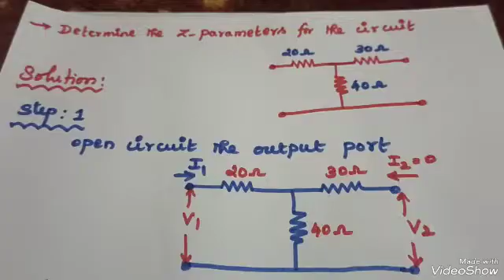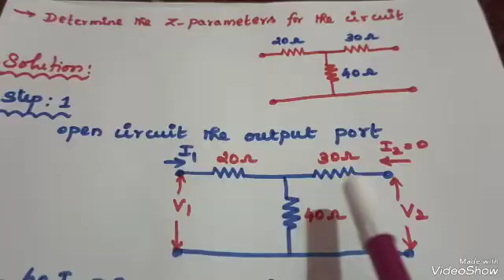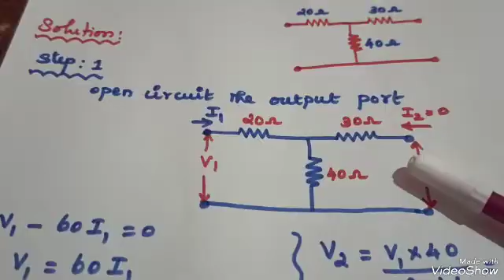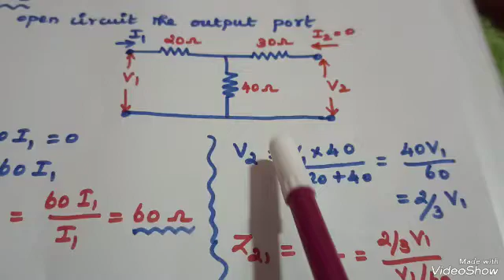Calculation of Z Parameters/Problem_1/Two Port Network